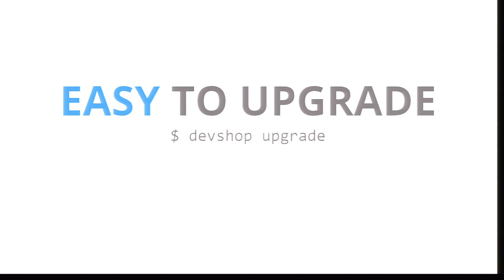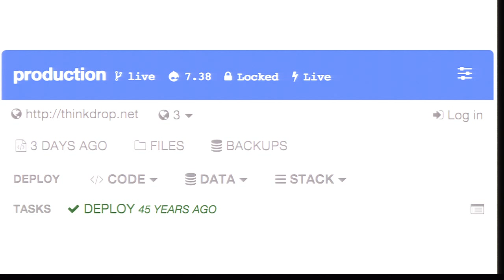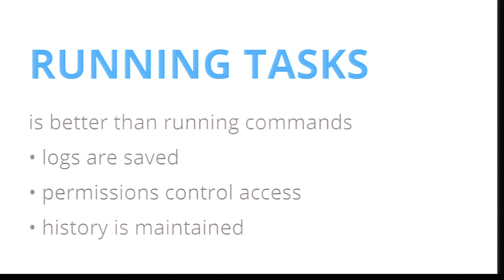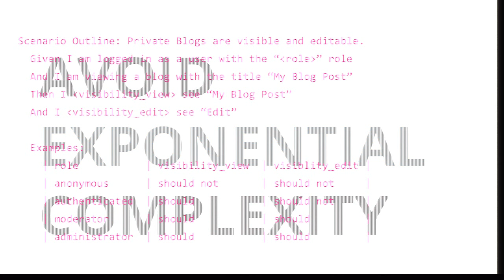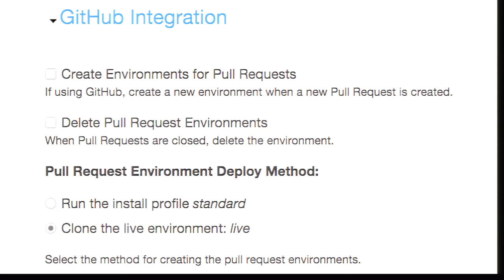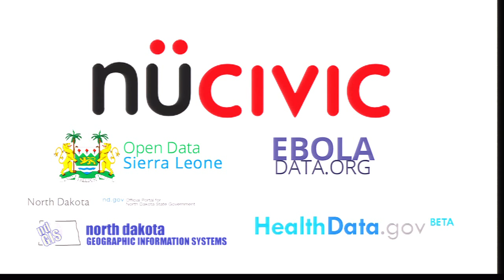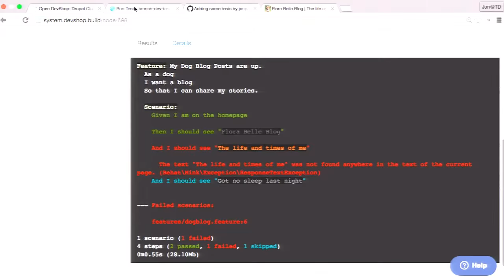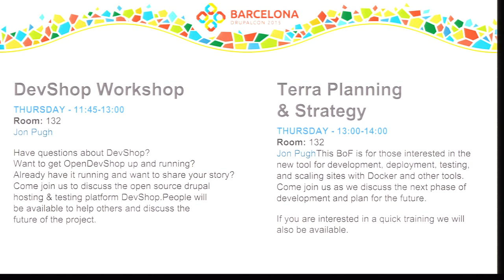DrupalCon Barcelona 2015: Hassle-free Hosting and Testing with DevShop & Behat.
Devshop is a fully open source product for hosting and testing Drupal sites.

It can be used on its own or as a multi environment add on to Acquia Cloud or Pantheon.

In this session we'll show you how to get your Drupal sites up and running quickly and easily, and how to start testing your work with Behat in minutes.

It integrates directly with GitHub pull requests, giving you a fresh environment for each one. Get instant feedback on your deployments and test results right in the GitHub interface.

DevShop makes web development easier for everyone, removing the need for complex setup or maintenance.

for more information.